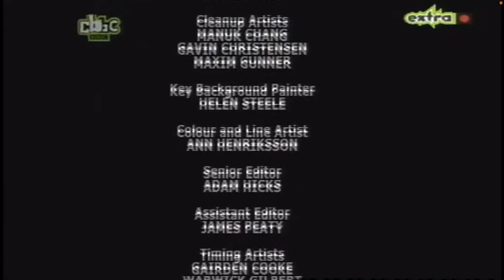Dennis And Gnasher End Credits (2009) High Tone